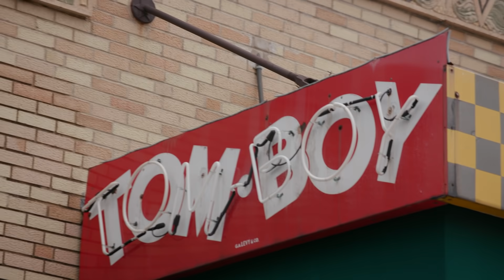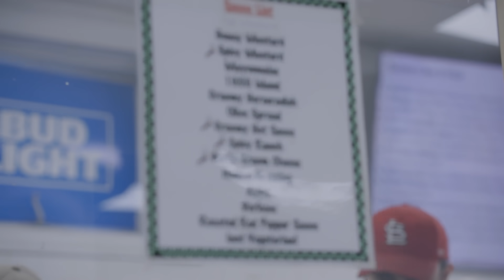3 Lawyers Eating Sandwiches | LeGrand's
Your favorite lawyers are BACK and visiting a South City classic: LeGrand's Market & Catering.
With sandwiches like the Fredbird, Hoagie Berra & the Show-Me Club, LeGrand’s serves up old-school nostalgia in addition to classic sandwiches.

What’s your favorite sandwich from LeGrand’s?

0:00 - 4:21  Welcome to LeGrand’s
4:22 - 04:59  Hoagie Berra
05:00 - 06:24  That’s Amore
06:25 - 07:28  Fredbird
07:29 -  10:43  The Legend Club

to learn more about Brown & Crouppen. The choice of a lawyer is an important decision and should not be based solely upon advertisements.